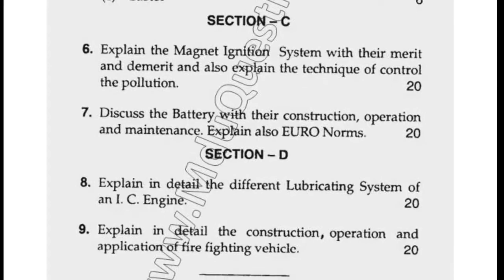Mdu BTech FTS 3rd Sem Heavy Vehical Automobile Question Paper 2018 MduQuestionPaper